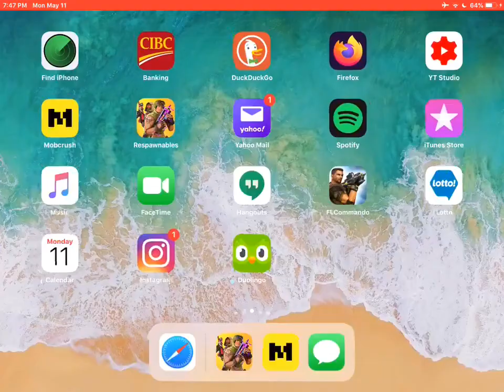Respawnables Gameplay Live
This is in multiplayer mode and zombies as well.